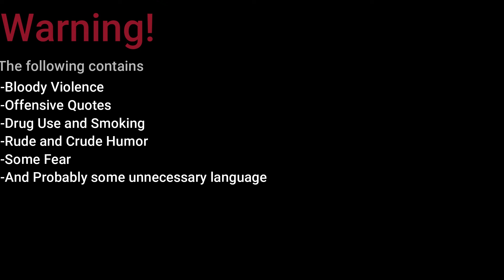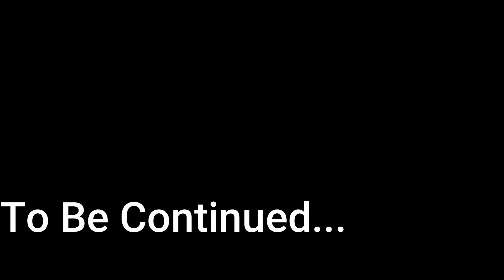Driver The Road to Redemption - Episode 3: Tail Off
Episode 3 of Driver the Road to Redemption!

Note: I do not own the entire game series and this is not an actual game in the Driver series, it's just a stop motion animation I decided to make.

Throughout the series, there will be references and Easter eggs, be on the lookout for them! All Easter eggs will be revealed in the end of the entire series!

The storyline:
In Robloxity 2003, Brandon was hired in a secret private criminal organization but realizes that he betrayed the state of the honor, Brandon was taken on a journey worldwide (almost) where he will encounter enemy gangs, and a lot of police chases and fighting, does Brandon have what it takes to fight and escape the law and take on the disaster of criminality?